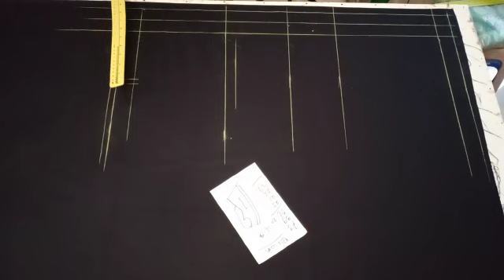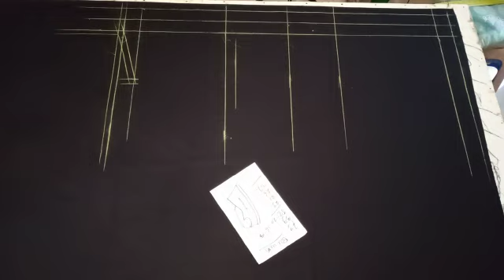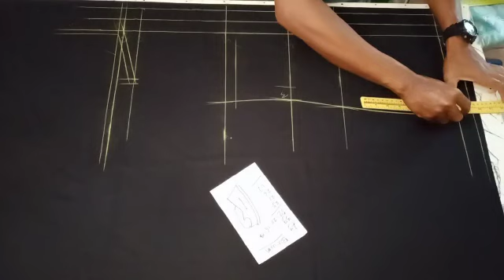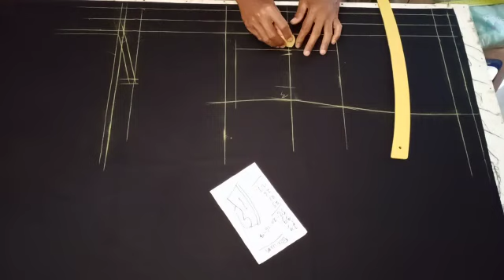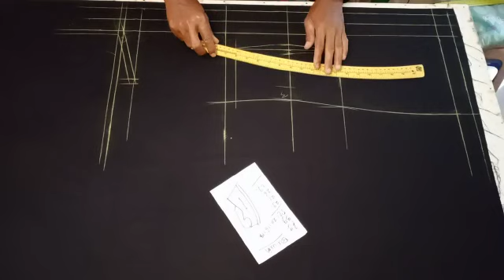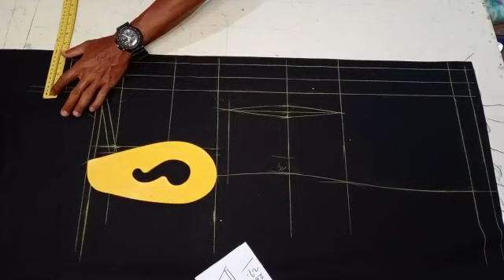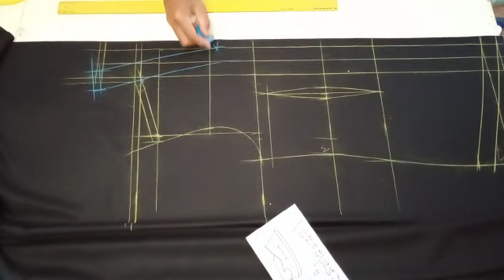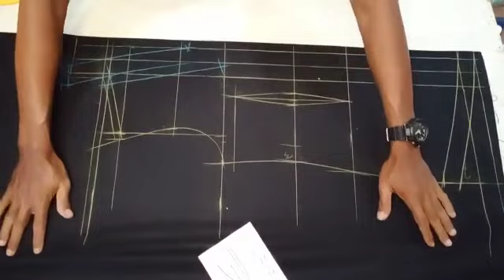kebaya kartini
lanjuta cara membust pola kebaya kartini bagian 4
selamat belajar salam sehat